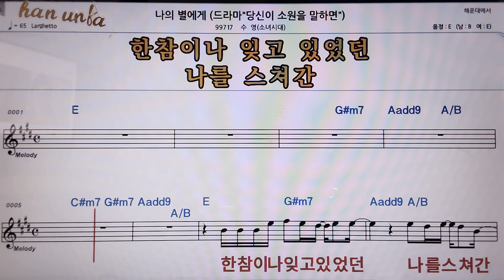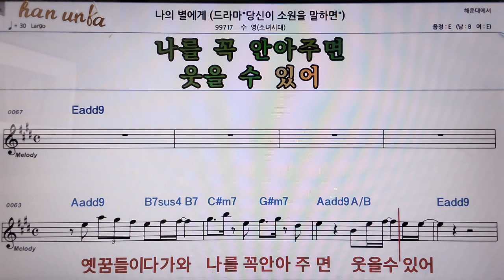나의 별에게/수영(소녀시대)👍악보, 코드,가사,Karaoke*가라오케 반주